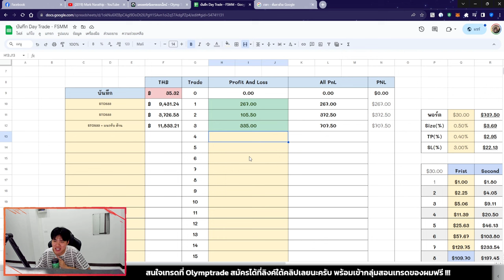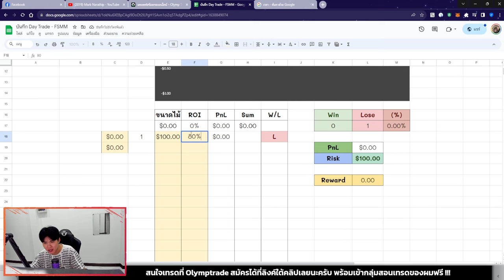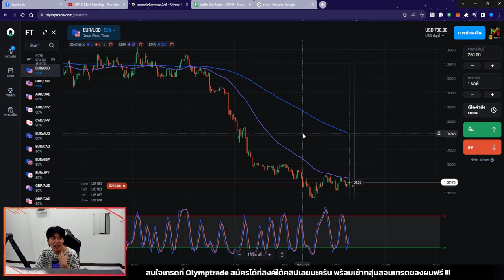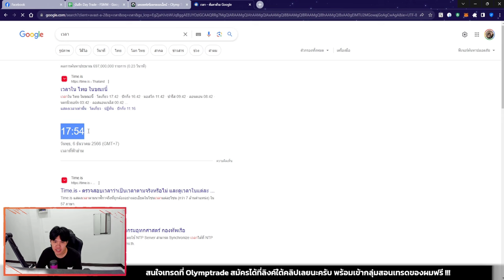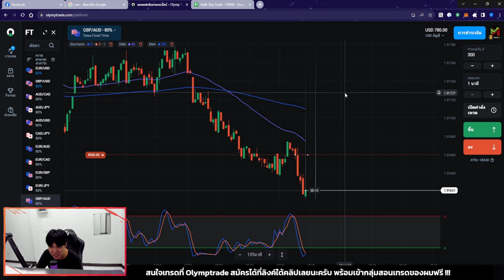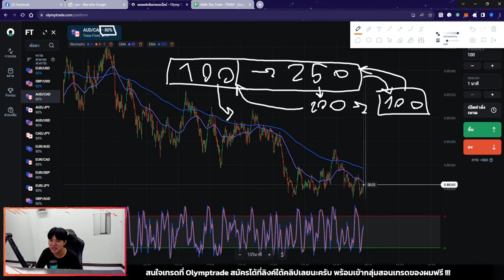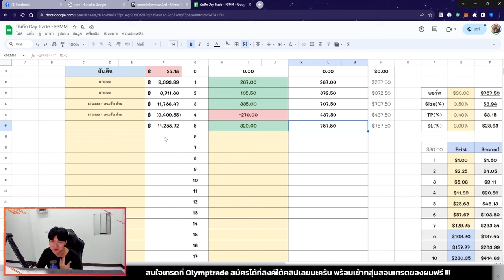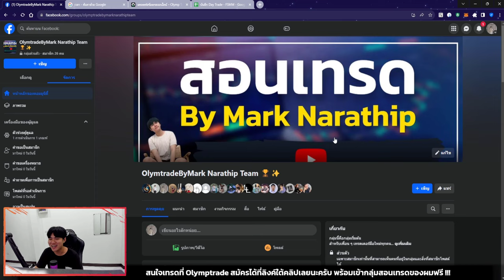ผมกลับมา +$50 😥 จากที่ขาดทุนไป -$270 😱 - Challenge$5,000 Day4-5